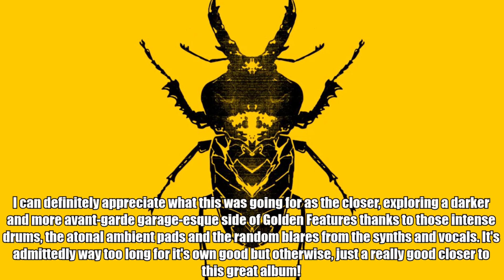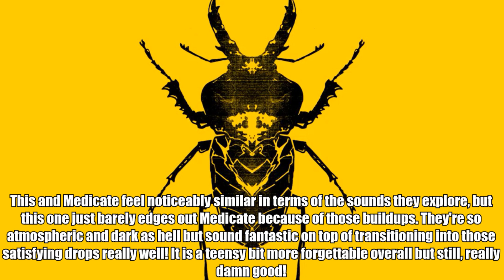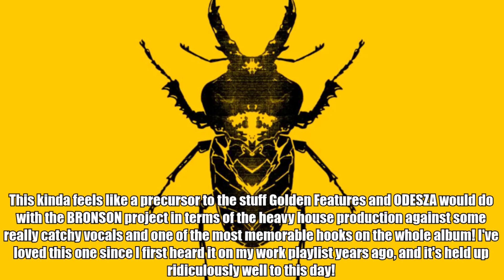Ranking Golden Features' SECT LP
Ranking #334

Great album, definitely one that deserved more attention than what it got (as does most of Golden Features' discography, go check the guy out)!